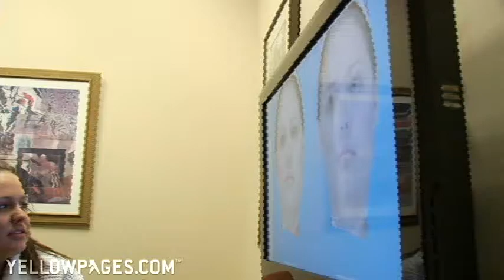Town & Country Plastic Surgery Dr. Rafi S. Bidros in Houston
Enhance your looks, outlook, life. Town & Country Plastic Surgery in Houston provides a full range of surgical and non-surgical treatments for skin rejuvenation and cosmetic enhancement. Surgeon Rafi S. Bidros and his superb staff provide professional, personalized services for breast augmentation, tummy tucks, facials, Botox, chemical peels and more. Curious? Schedule a 3-D imaging consultation.